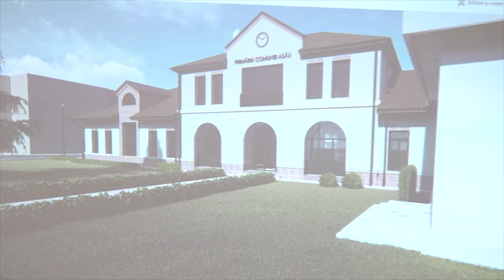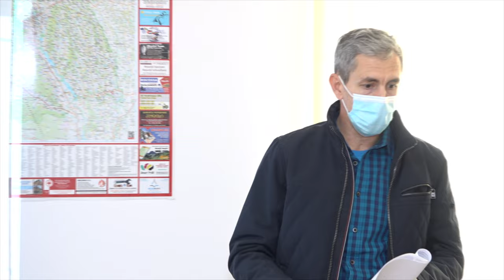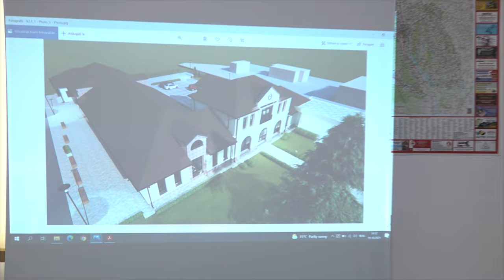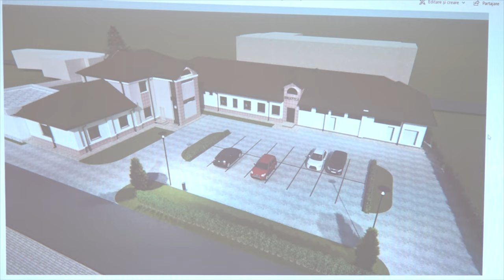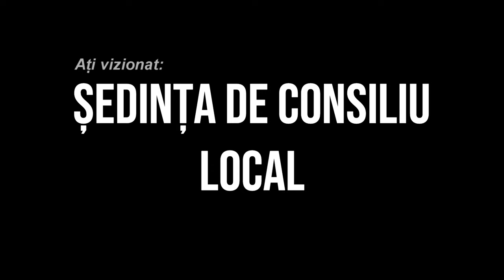🔴 LA ASAU Sedinta Consiliului Local din 19 octombrie FILMARE EXCLUSIV TV 4K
LA ASĂU, județul Bacău, Ședința  Consiliului Local din 19 octombrie FILMARE EXCLUSIV TV 4K.

Cu drag,
echipa Exclusiv

Vizionare plăcută !